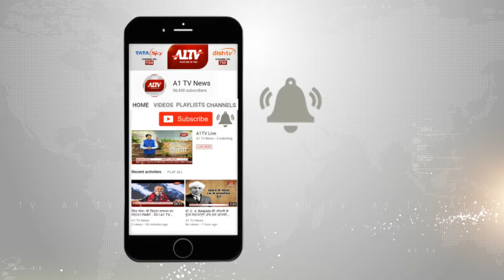जयपुर : CS ,ACS खान और DGP को अवमानना नोटिस, अवैध बजरी खनन पर मांगा जवाब